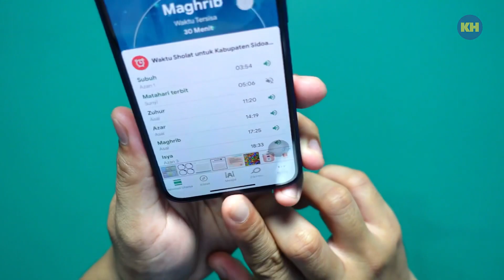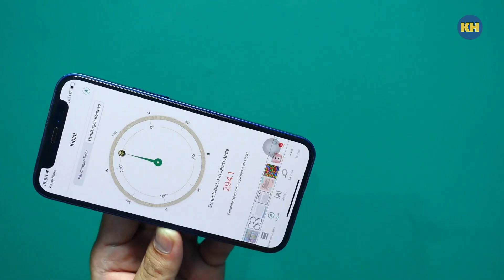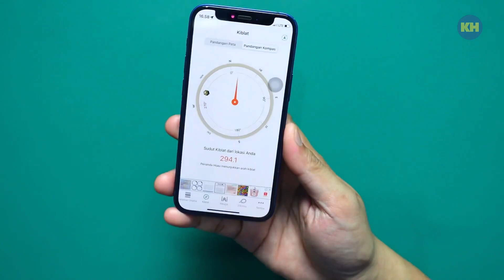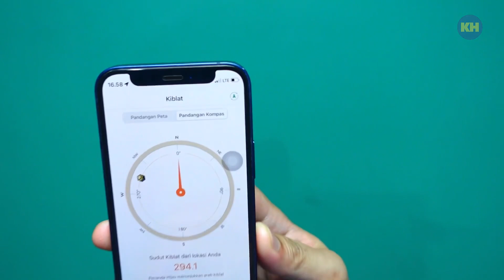Gini Cari Kiblat Sholat di iPhone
Mau sholat tapi gak tau arah kiblatnya kemana? Bagaimanakah cara mencari lokasi arah kiblat sholat kalau menggunakan iPhone? nah begini tipsnya agar kamu tau arah kiblat sholatnya!